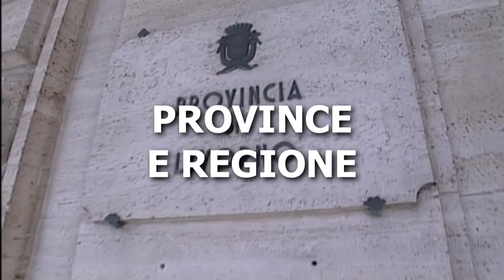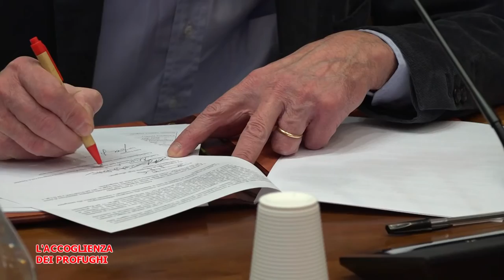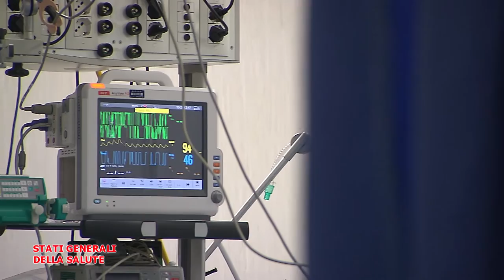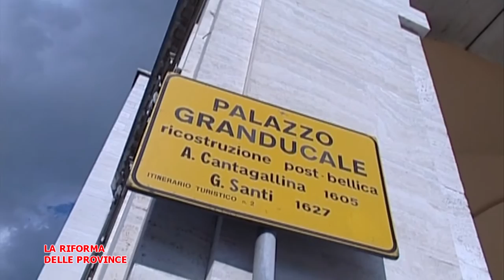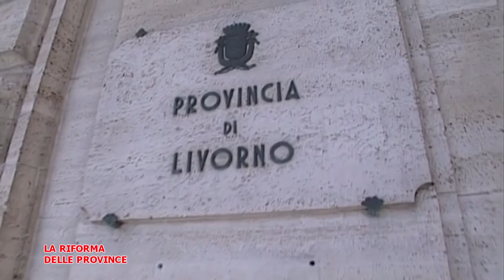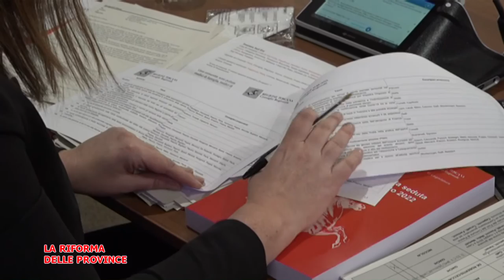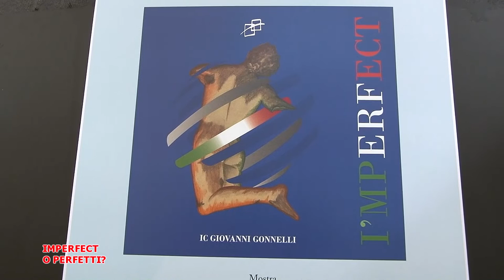Telegranducato - Regionando del 18 marzo 2022